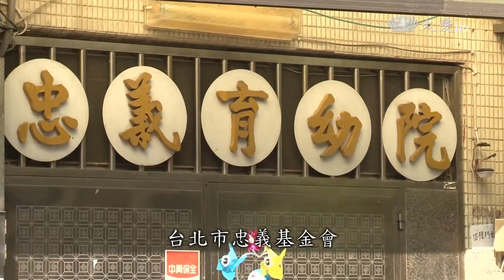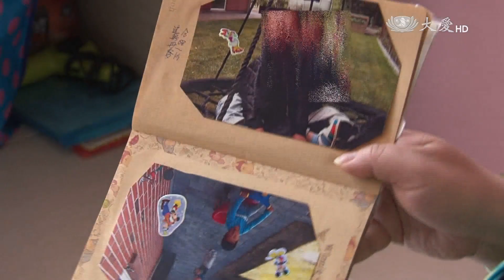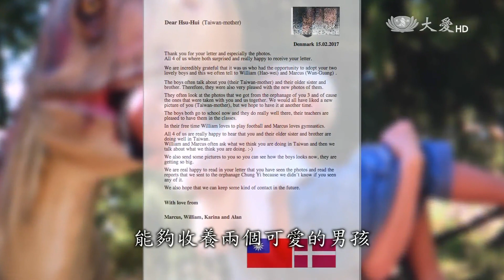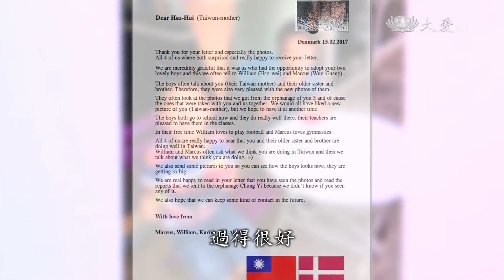平均每1.2天 就1個孩子失去家的依靠...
根據衛福部社家署調查，近五年來，台灣每年有將近300名兒童及少年遭到出養或安置，平均1.2天就有1個孩子面臨失去家的困境。其中，因為經濟狀況，由父母委託的出養案例，反而佔絕大多數，帶您來看出養人詹媽媽的故事。